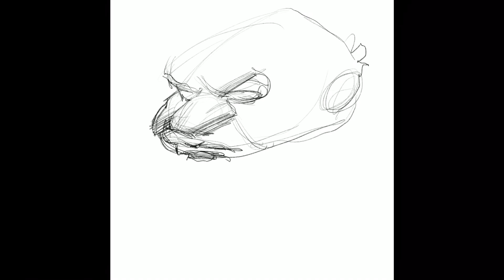Edward. G. Robinson, Procreate.